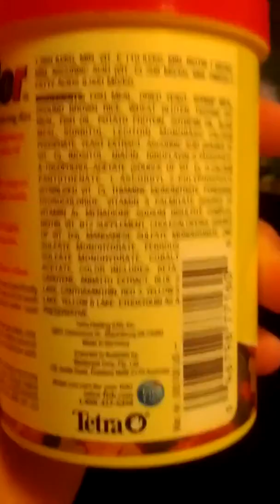Fish Tank Tour & Organization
Just a really short video. Hope you enjoyed. Thanks beauties!!